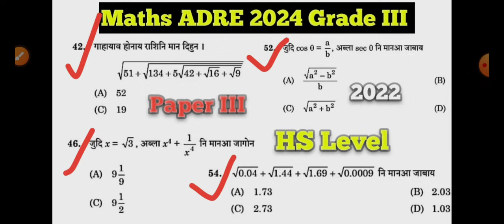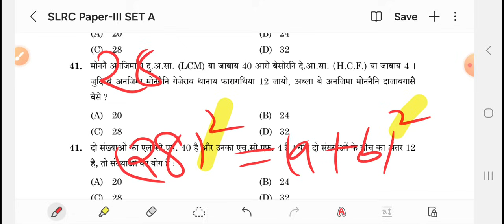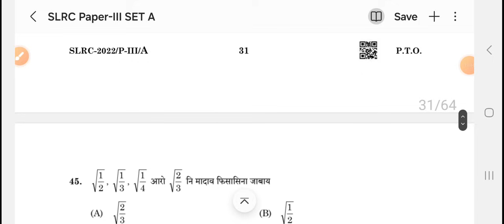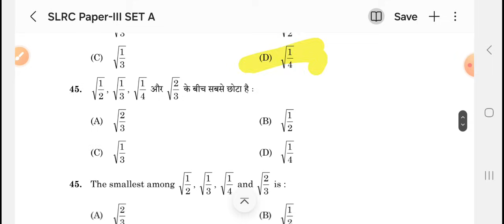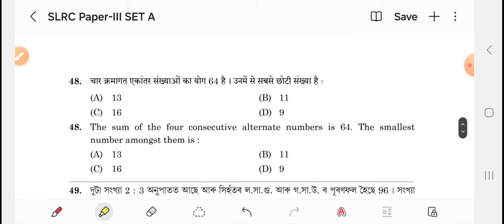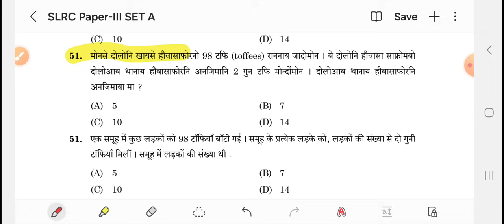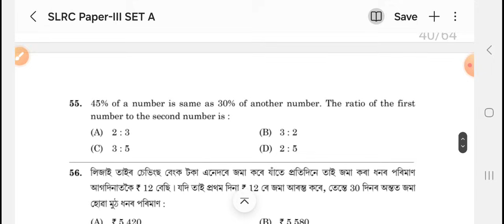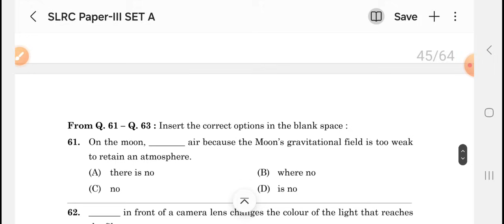ADRE🔥Maths🔥HS Level Paper III 2022 || ADRE Previous Year Maths 2022 Solution Paper III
ADRE Previous Year Maths 2022 Solution Paper III